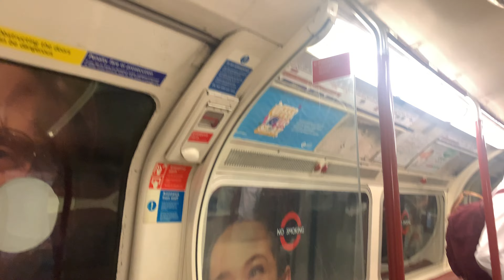Bakerloo line 1972TS Journey from Regents Park to Paddington